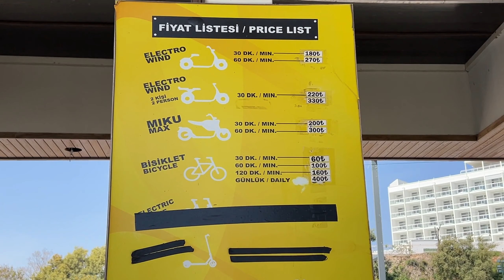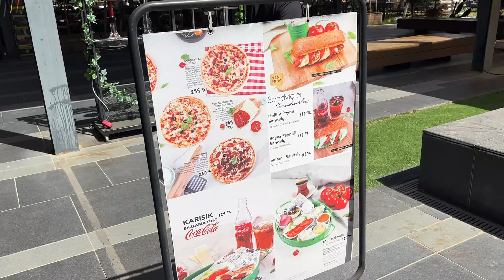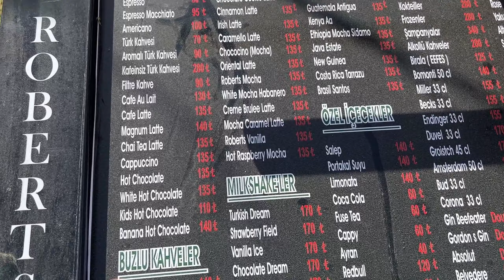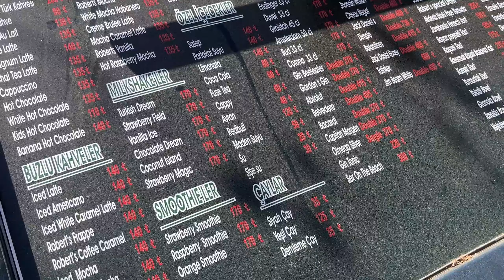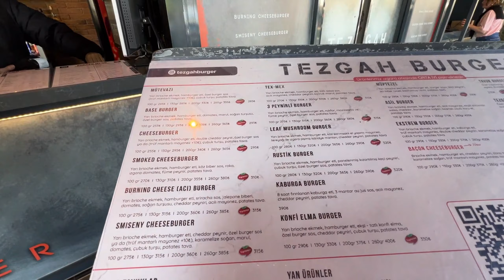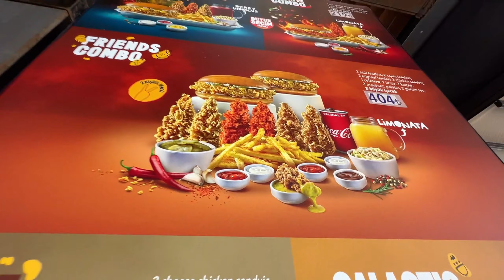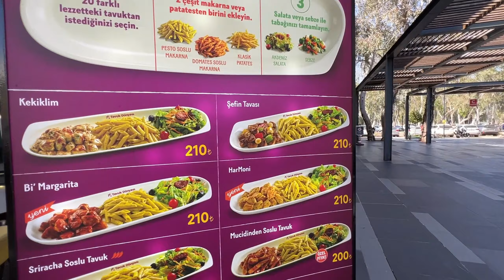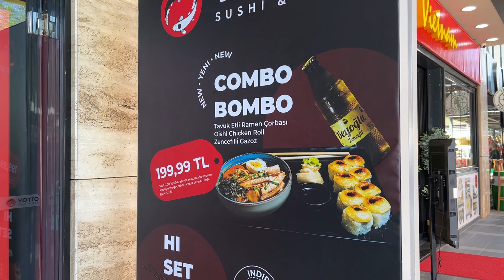Кошмарные цены в кафе Атальи! Гуляем по главному пляжу в Антальи.Отдых в Турции 2024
Если есть вопросы, связаться со мной можно через:
✅ Мой канал на ДЗЕН "Мама на море" там больше и веселей

Город, где жизнь в Турции захватывает вас своим разнообразием. Отличные пляжи и удивительные виды! Русские в Турции находят свое место под солнцем. Расскажем, как получить ВНЖ и наслаждаться жизнью в Анталии.  Наслаждайтесь солнцем и морем! Узнайте текущую погоду в Анталье прямо сейчас. Все об отдыхе в Турции прямо сейчас. Следите за актуальными новостями о стране и ее жизни!

Погода в Турции Сейчас: Проверьте погоду в Турции в данный момент и планируйте свой отдых без сюрпризов. Что происходит в Турции в 2024 году? Узнайте первыми о всех важных событиях!